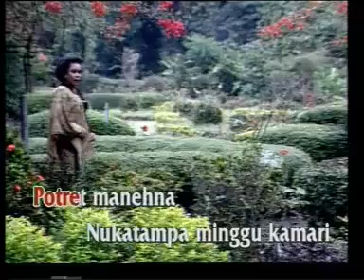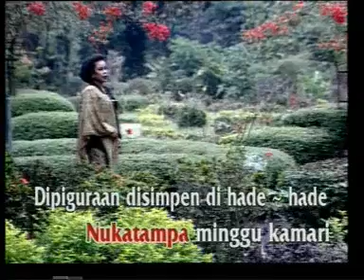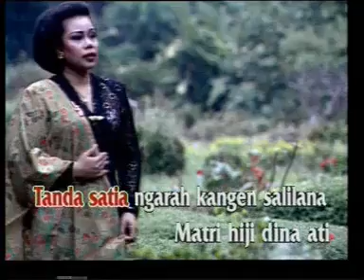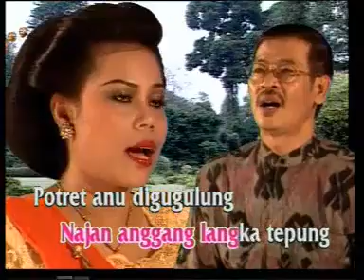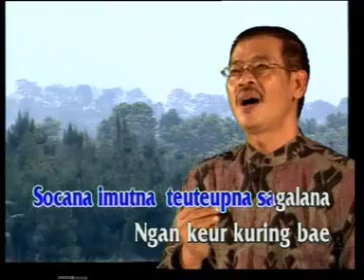POTRET MANEHNA by EEN RATNANINGSIH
Hits Sunda - Jawa Barat